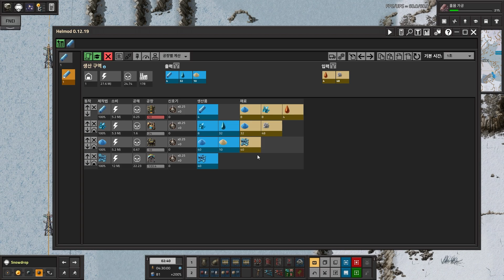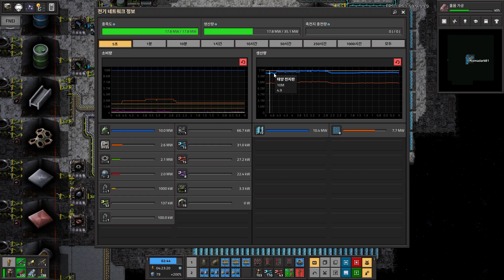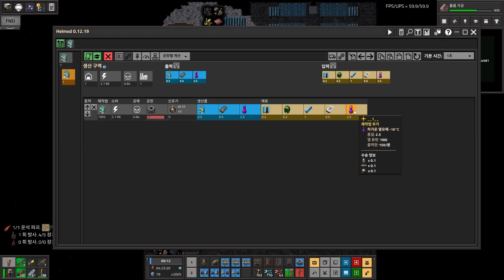팩토리오 우주탐사모드 1.1.91ver #27 다용도과학팩 준비작업!!!벌카나이트가자!!!